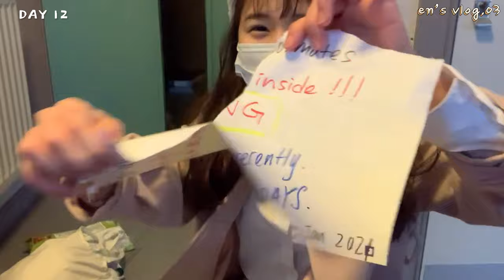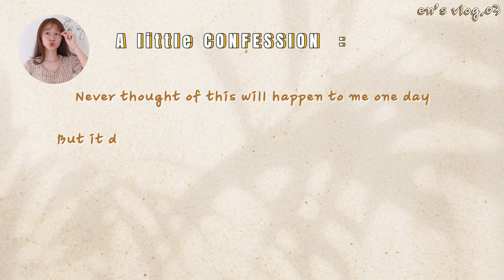【 𝗟𝗶𝗳𝗲 𝗶𝗻 𝗨𝗞 】𝐯𝐥𝐨𝐠.𝟎𝟑 //COVID-19 recovery // self isolation 10 days // blood test // cooking